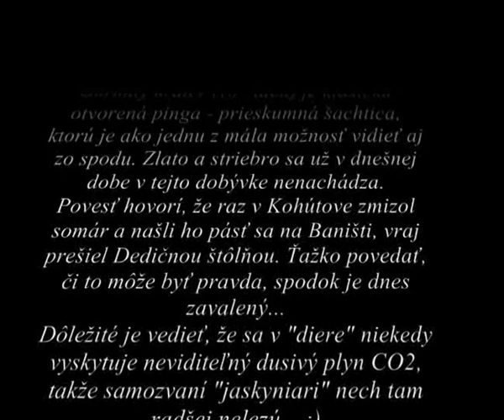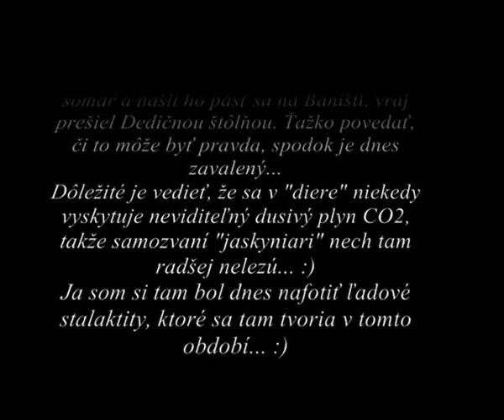Michael Jackson_Earth song_(Ľadové stalagmity_Banište_27.1.2013).flv